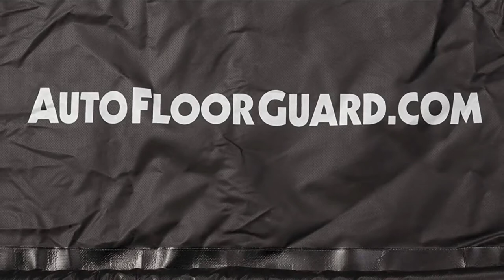Best Garage Floor Mat In 2023 - Top 5 Garage Floor Mats Review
Links to the best Garage Floor Mats we listed in today's Garage Floor Mat review video:

1. Armor All Garage Floor Mat
2. Drymate Large Premium Absorbent Garage Floor Mat
3. ProsourceFit Puzzle Exercise Garage Floor Mat
4. AutoFloorGuard Black 8'6"" x 20' SUV and Truck Size Containment Mat
5. Gorilla Grip Original Durable Natural Rubber Door Mat
6. Kalasoneer Oil Spill Mat
7. Innhom 12/24 Tiles Gym Mat Exercise Mats

What are the Best Garage Floor Mats in 2023?

In today's video we reviewed the top 5 best Garage Floor Mats on the market in 2023. We made this list based on our personal opinion and we ranked them in no particular order, after doing our research based on their prices, quality, durability, brand reputation and many more.

After watching this video you will know which are the best budget, top selling and top rated Garage Floor Mats on the market today.

If you choose from this list you can be sure that you buy one of the best Garage Floor Mat available today.

Portions of footage found in this video are not original content produced by Auto Gear team. Portions of stock footage of products were gathered from multiple sources including, manufactures, fellow creators and various other sources.